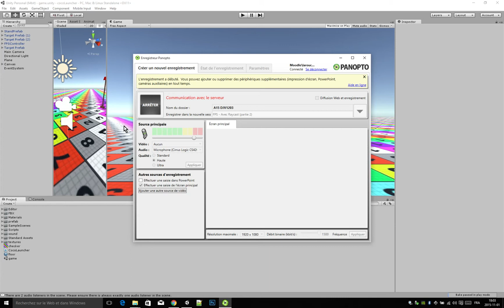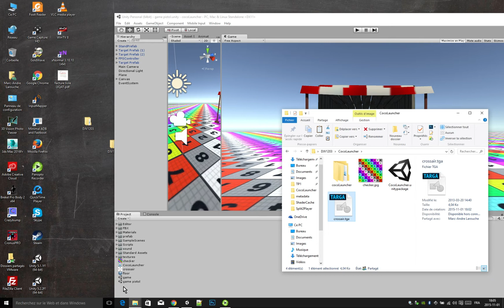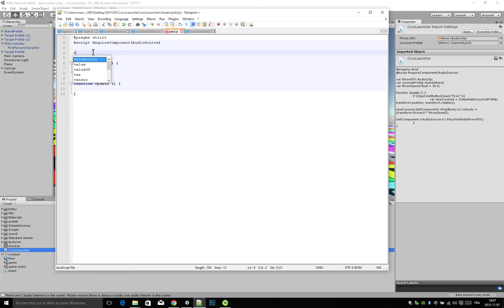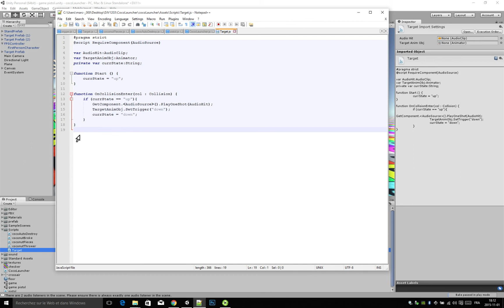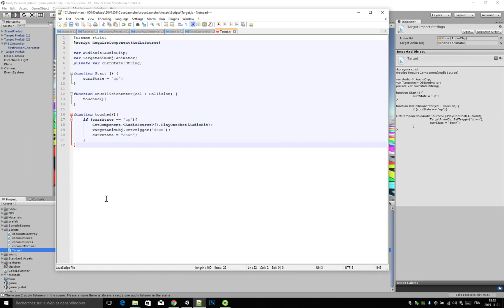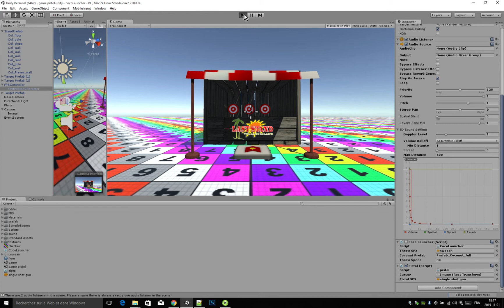Comment faire un shooter (FPS) en utilisant le "Raycast" de Unity